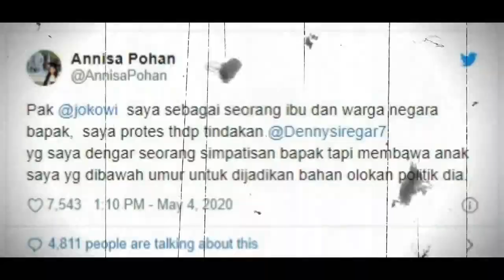VIRAL HARI INI ~ Meradang Anaknya Diolok Denny Siregar Soal Lockdown, Annisa Pohan Lapor Jokowi